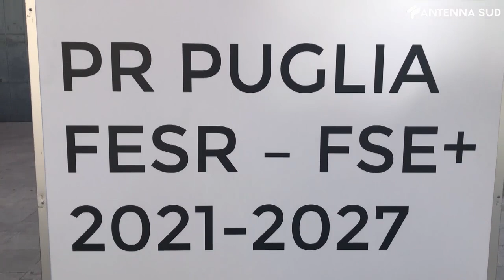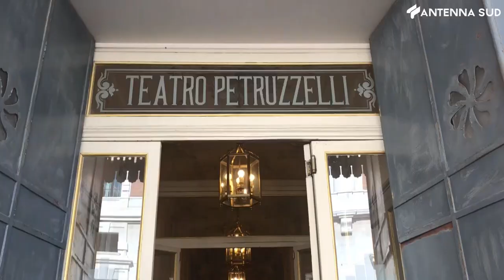11 marzo 2023 - Economia, rettore Uniba sui fondi UE